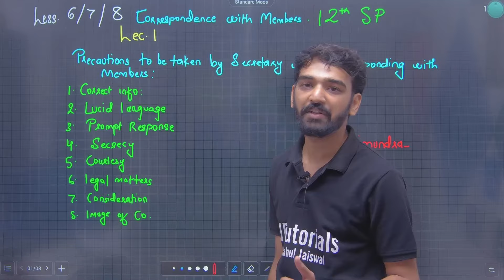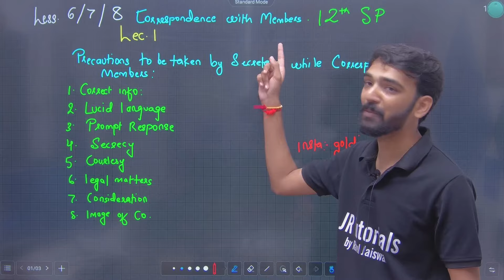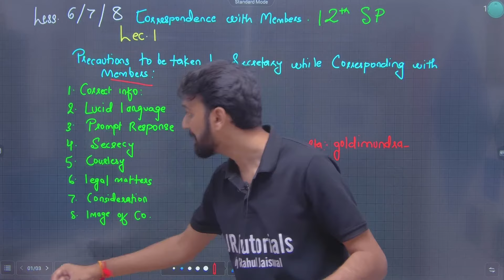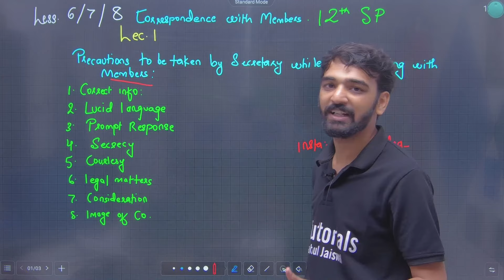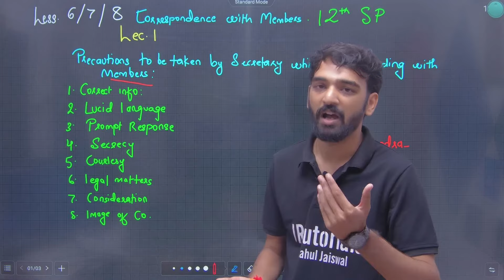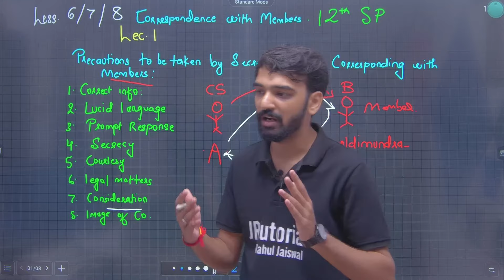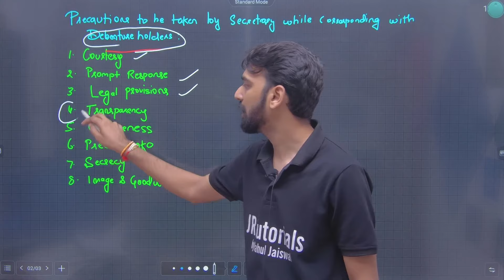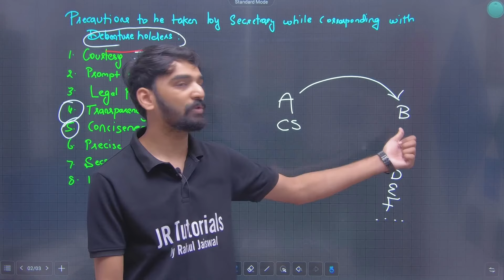12th SP | Chapter 6/7/8 | Correspondence With Members | Lecture 1 | Maharashtra Board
Hi Everyone.